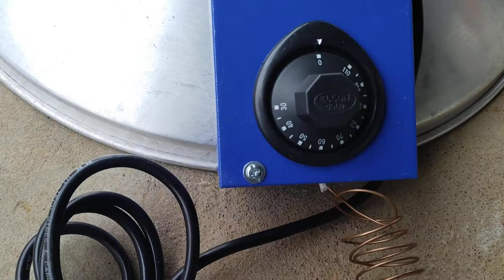Electrical bruder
1500 w
one hour for 1 unit
1400 chicks for one electrical bruder